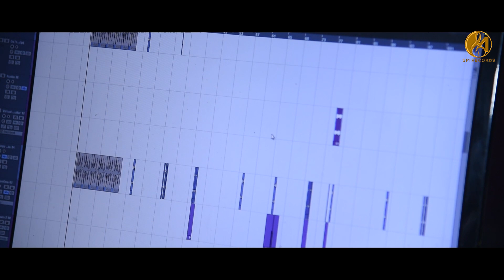Tik Tok Non-Stop (Latest Himachali Songs) || Geeta Bhardwaj || Surender Negi || Sunny Shandil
Singer: Geeta Bhardwaj Khachi
Producer: Vikeat Khachi
Lyrics: Pankaj Thakur, Surender Dangi, Vikeat Khachi
DOP & Edited By SunnyShandil
Mixed & Mastered @ SM Records Shimla
Special Thanks: Dharohar Dance Group

To Set Your CallerTune Of This Song :
Jio Users Can Set it in Jiosavan App
Airtel Users Can Set it in Wynk App

Digitally Distributed By :- Tunest

Related Tags -
Himachali Songs, Pahari Songs, Pahari DJ songs, Non-Stop Himachali Songs, Latest Pahari Songs 2019, Latest Himachali Songs, Himachali Songs 2019, Best Himachali Songs, Best Pahari Songs